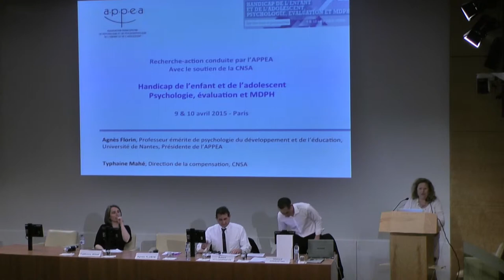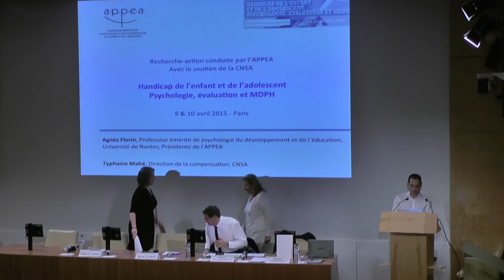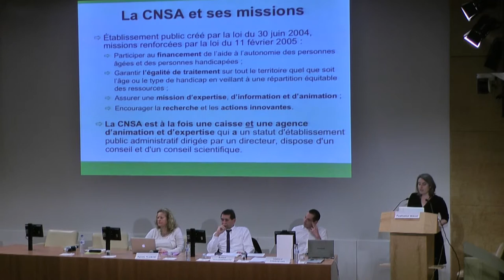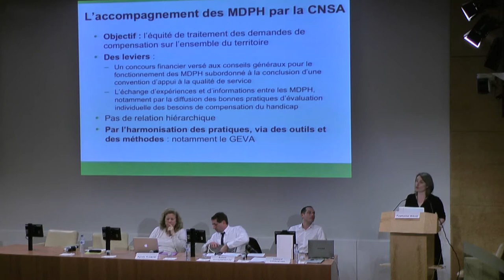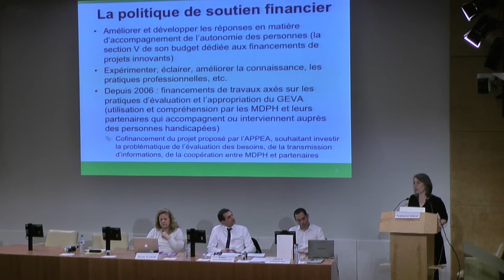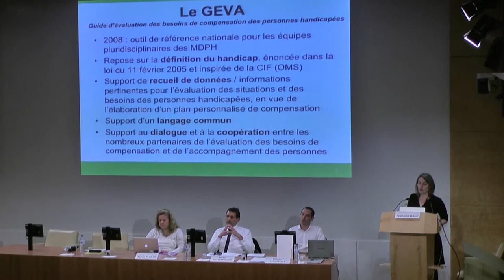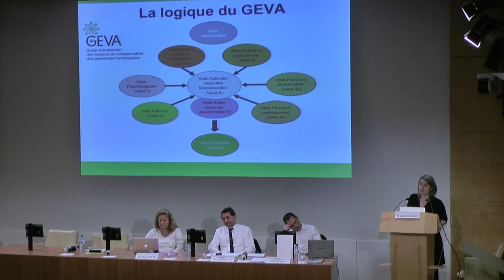Ouverture du colloque Handicap de l’enfant et l’adolescent, Psychologie, évaluation et handicap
Agnès Florin, Présidente de l’APPEA, professeur émérite de psychologie du développement et de l’éducation – Université de Nantes

Typhaine Mahé, CNSA – Direction de la compensation